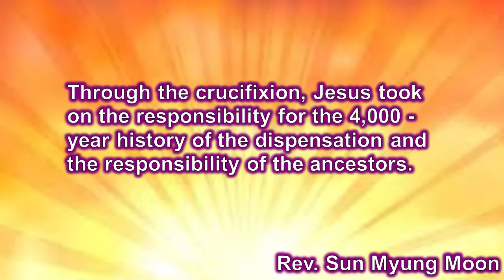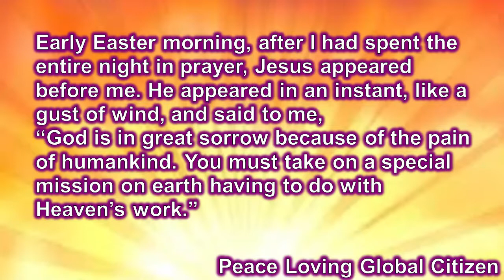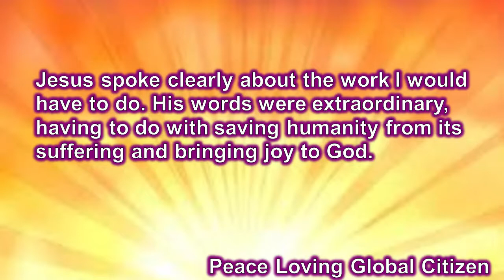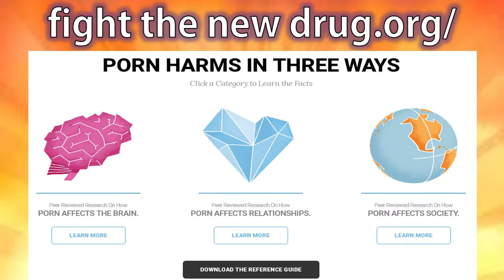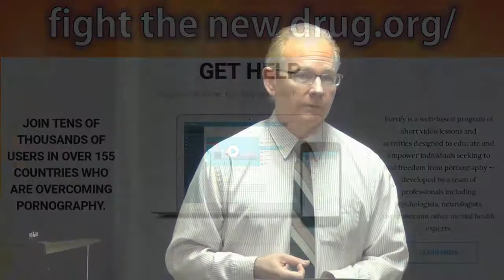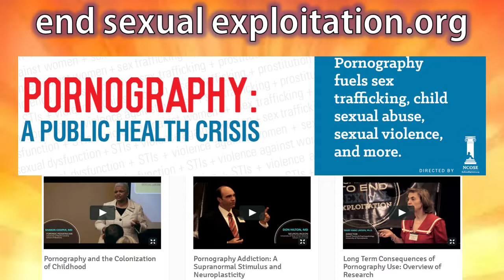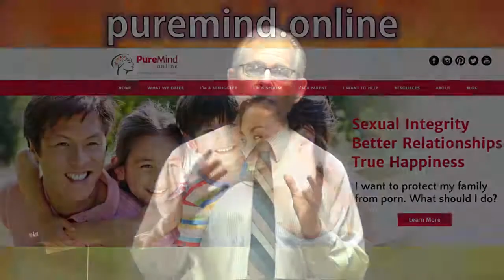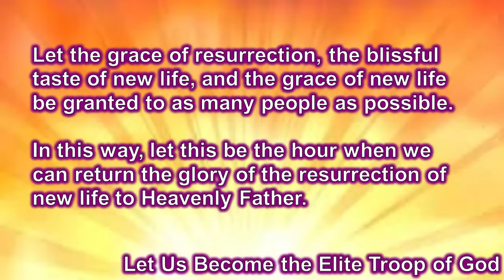Easter, Resurrection, and Sexual Integrity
Reviewed the events of Holy Week and Easter.